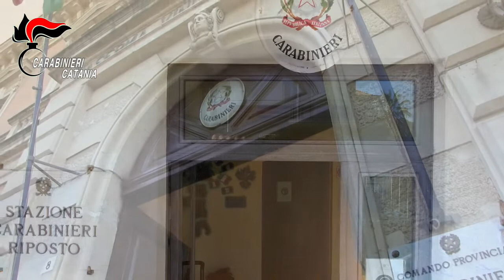Presa la banda dei catalizzatori “speciali”: tre arrestati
Nel pomeriggio in località San Leonardello di Giarre i Carabinieri sono intervenuti a seguito della segnalazione pervenuta sul 112 NUE circa la presenza, lungo la SS. 114, di un uomo con atteggiamento sospetto nei pressi di un deposito di automezzi destinati alla raccolta di rifiuti solidi urbani,.